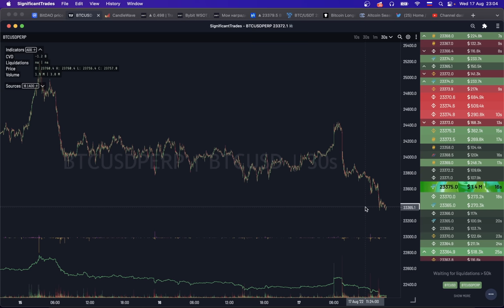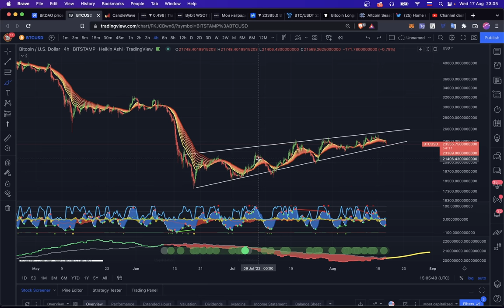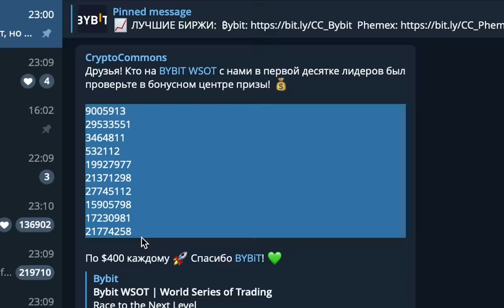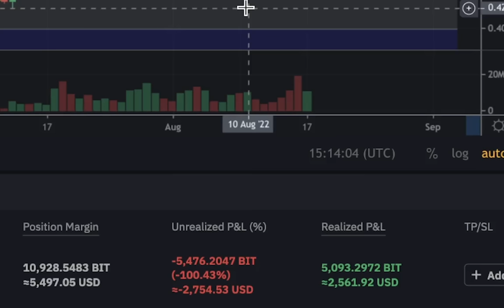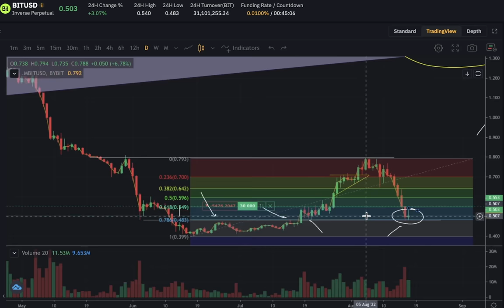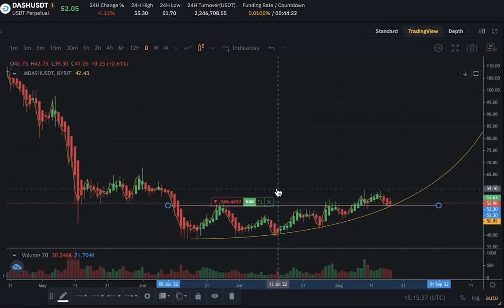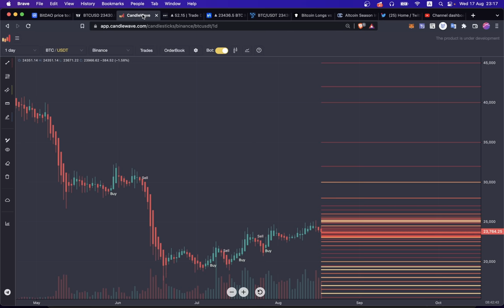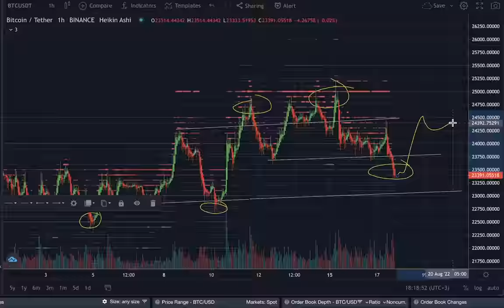БИТКОИН: ТЕСТ КЛЮЧЕВОЙ ПОДДЕРЖКИ!! 👀 ЧТО ПРОИСХОДИТ С BitDao?? + Призы от Bybit!! 💰💰💰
00:00 Биткоин тестирует поддержку
01:35 Призы от BYBiT!
02:58 ЧТО С BiT DAO??
04:40 DASH LONG
05:13 BTC: варианты коррекций
06:28 Коридор цены по BTC

BTC: 1JcJgpSHbrRwgnvLeteXNfNXxLgpDuxyMP
ETH: 0xC8b0CF755bec8155D371676D77A579D7E15fd7eD
DASH: XuhZGGGezSEqnDq5ETBkiMc4ARfS6UxQAi
LTC: LfGpGJjkcrgZV12VNnQdEx79uHgeHSS8oG